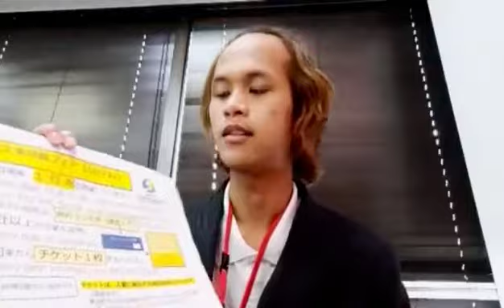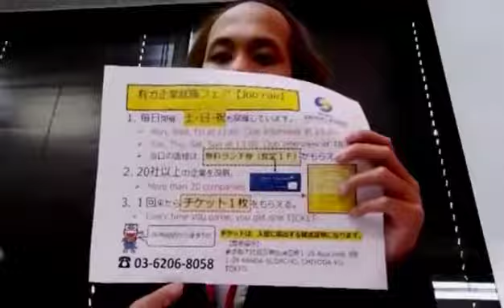Dibutuhkan 2 tenaga untuk printing job di daerah gifu dengan gaji ¥180,000-¥230,000